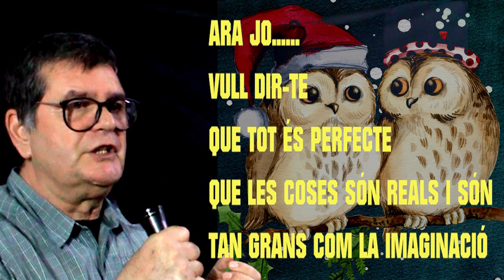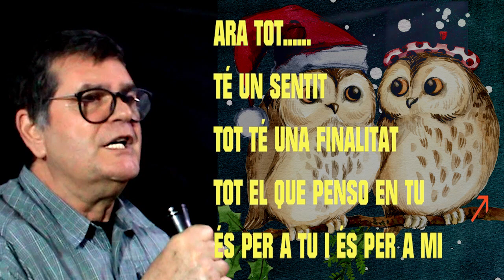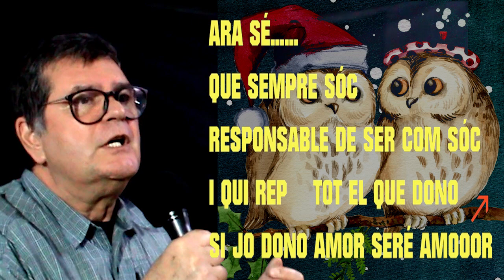SEMPRE PUC ESTIMAR amb LLETRA i veu per Jordi Bello Pla "Yo Que No Vivo Sin Ti" Pino Donaggio 1965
SEMPRE PUC ESTIMAR - amb LLETRA i veu per Jordi Bello Pla (Yo Que No Vivo Sin Ti) - Pino Donaggio - 1965 - Aquesta lletra és de la meva collita.  Giuseppe "Pino" Donaggio (Venècia, 24 de novembre de 1941) és un músic, cantant i compositor cinematogràfic italià. Violinista de formació clàssica, Donaggio és conegut per les seves col·laboracions amb el director Brian De Palma i pel seu treball al cinema B europeu i nord-americà.